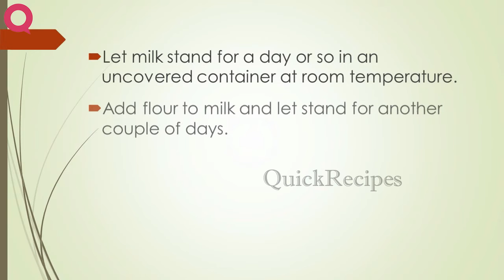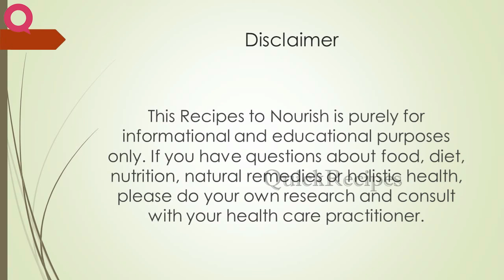Sourdough Starter #6 | BREAD RECIPES | QUICK RECIPES